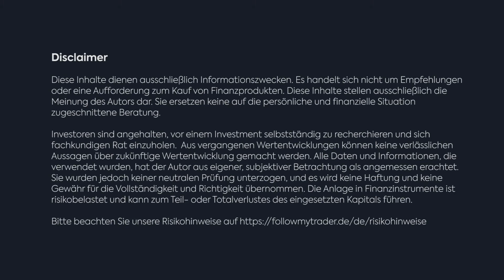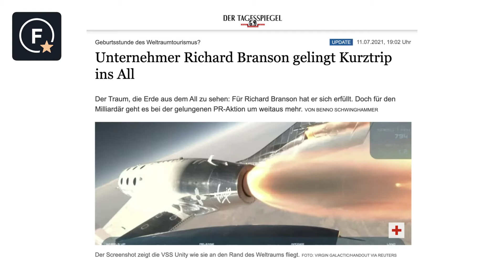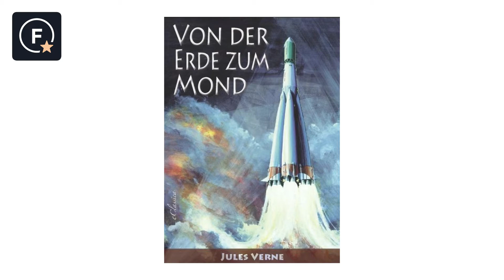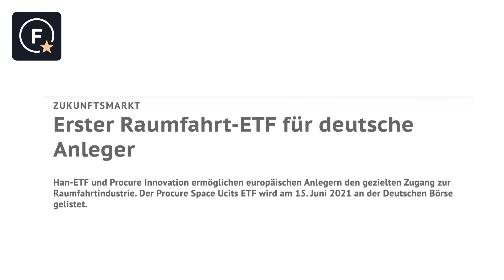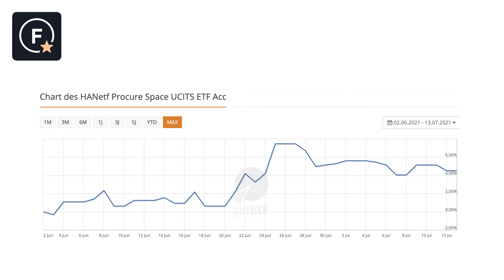Weltraumtourist Richard Branson ist zurück, wie profitieren Anleger vom Trend und wer startet noch?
Richard Branson war der erste Weltraumtourist, Jeff Bezos startet in wenigen Tagen und Elon Musk möchte sogar noch eine weitere Reise antreten. Das Thema Raumfahrt ist längst nicht mehr ein reines Forschungsthema. Auch die Bundeswehr wird hier aktiv, doch zurück zur Meldung der Woche: Man könnte meinen, die Superreichen entdecken das Weltall für sich. Immerhin kostet es Millionen und viele Jahre Entwicklungsarbeit, die von den genannten drei Selfmade-Milliardären gestemmt werden.

Erfüllen sie sich damit nur einen Kindheitstraum, wie in Jule Verne seinem Buch vor 150 Jahren beschrieben?

Immerhin startete die Aktie von Virgin Galactic kurz vor dem Start der Mission ebenfalls durch, was das Interesse von Anlegern weckte.

Der Trend soll kommerziell ausgebaut und in Richtung Weltraumtourismus ausgebaut werden. Davon können Anleger profitieren.

Unter dem Tickerkürzel "Yoda" gibt es einen Raumfahrtfonds, den Procure Space (ISIN: IE00BLH3CV30) an der Deutschen Börse. Der ETF bildet den maßgeschneiderten S-Network Space Index ab und enthält rund 30 Unternehmen der Raumfahrtindustrie. Neben satellitengestützter Telekommunikation, Satelliten-Übertragung von Fernseh- und Radioinhalten, Herstellung, Einsatz, Betrieb und Wartung von Raketen und Satelliten, Herstellung von Bodenausrüstung für Satellitensystemen, Raumfahrttechnologie und -hardware sind auch weltraumgestützte Bild- und Nachrichtendienste enthalten.

Wir bleiben für Dich am Thema dran!

Mit FollowMyTrader bleibst Du umfassend informiert,
herzlichen Dank vorab!

Schau gern auf dem Portal oder der App vorbei und beachte unsere Risikohinweise